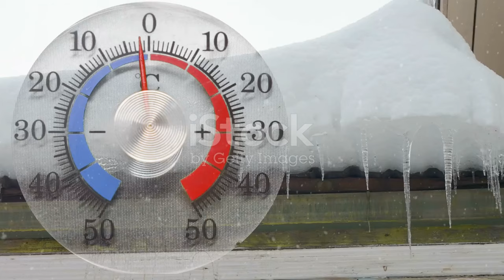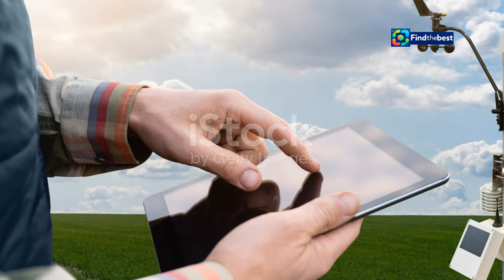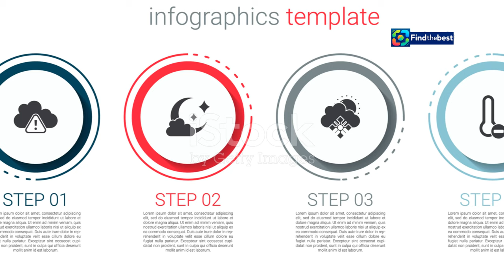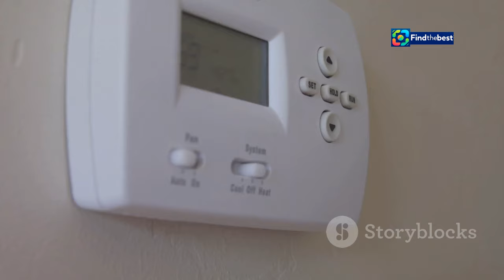Winter Storm Warning for Brandon & Westman - What You Need to Know! ️️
OUTLINE:
00:00:00 Winter Storm Warning Issued
00:00:46 Environment Canada's Predictions
00:03:18 A Matter of Degrees
00:04:02 Hazardous Road Conditions Ahead
00:06:35 Non-Essential Travel Not Advised
00:09:31 Temperature Plunge Expected
00:10:14 A Winter of Increased Snowfall?

 Winter storm warning for Brandon, Westman:https

🌨️ **UPDATE: Winter Storm Warning for Brandon & Westman!** ❄️

Attention, residents of Brandon and Westman! A winter storm warning has been issued, and hazardous conditions are expected. In this video, we’ll cover everything you need to know to stay safe during this storm!

🚨 **Key Points:**
- **Current Conditions:** As of November 19, 2024, temperatures are hovering around 1° C with blowing snow. 🌬️
- **Forecast:** Expect significant snowfall of 15 to 30 cm, with possible freezing rain transitioning to snow. 🌧️
- **Travel Advisory:** Motorists are urged to postpone non-essential travel as road conditions will be treacherous! 🚗💨
- **Wind Speeds:** Northwesterly winds could gust up to 70 km/h, leading to poor visibility. 👀